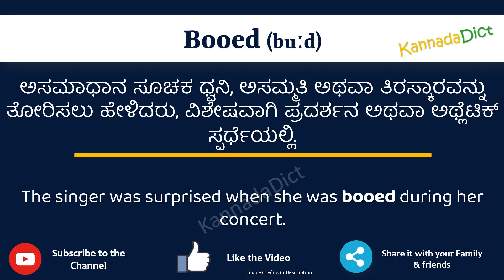Booed Meaning in Kannada | Booed in Kannada Dictionary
In this video, we will understand the meaning of Booed in Kannada and learn the pronunciation of Booed in Kannada.

 That is, you will understand Booed meaning in Kannada as well as how to speak Booed in Kannada,

What is the proper way to speak Booed in Kannada?

So, Let’s learn the word Booed in Kannada in just one minute.

Let’s, understands Booed examples in Kannada